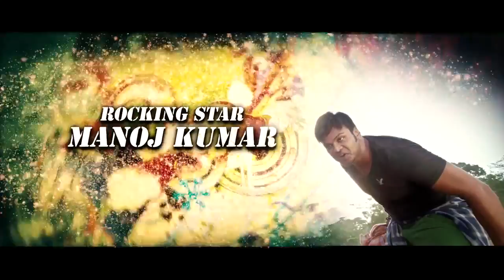Manoj s Potugadu movie Theatrical Trailer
for latest Film Videos, Trailers, Songs, Prpomos, Programs , Events , Audio Release,